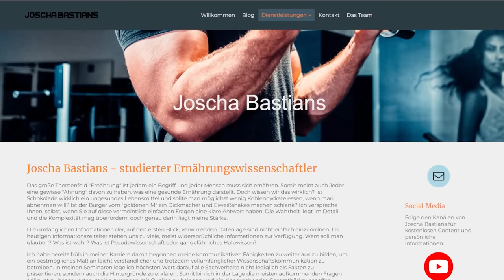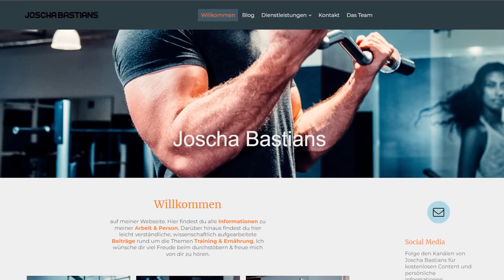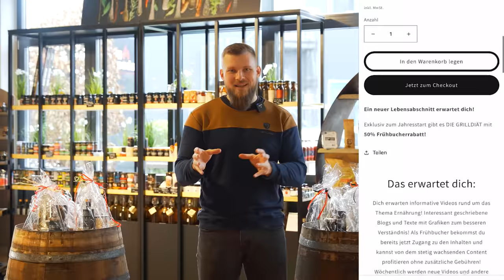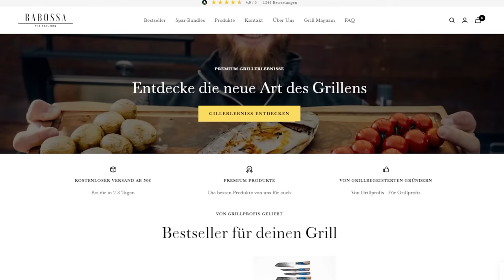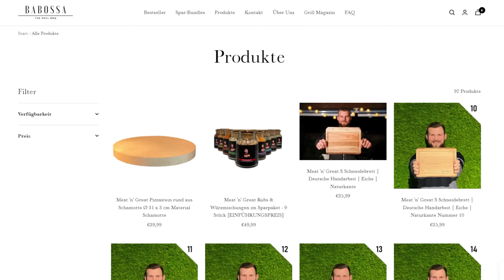Neue Projekte 2023!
𝗜𝗻𝗵𝗮𝗹𝘁𝘀𝘃𝗲𝗿𝘇𝗲𝗶𝗰𝗵𝗻𝗶𝘀:
1. Videoinhalt
3. Rezept / Produkt
5. Kontakt
1. 🎬 𝗩𝗜𝗗𝗘𝗢𝗜𝗡𝗛𝗔𝗟𝗧:
In diesem Video erfahrt ihr, welche Projekte für 2023 geplant sind und welches Kapitel enden wird!

2. Der große Abverkauf aller Produkte mit hohen Rabatten + 5% Extra-Rabatt mit "meat5"

7. Die Foodbox für das Online Grillseminar gibt es

8. Das Grill-MEGA-Event am: 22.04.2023

Wo?
Buchholzstraße 105
51469 Bergisch Gladbach

Wann?
10 - 22 Uhr

Was? 1000m² Grillspaß, Geiles Essen, phänomenale Angebote, viel Grillaction, persönliche Gespräche, bekannte Gesichter aus der BBQ Branche, ...

00:00 Videoinhalt
00:46 DIE GRILLDIÄT
03:41 Das ändert sich auf Youtube
04:24 Projekt G
07:59 Neues Youtubeprojekt: "Halbgar"
10:57 DAS Online Grillseminar!
13:08 DAS Grillevent des Jahres 2023
13:54 Abschließende Worte

2.2 Instagram:
Bekommt einen Einblick hinter die Kulissen!

❤Ich danke euch für euren Support!
Inhaltlich verantwortlich:
Joscha Bastians und Madita Giehl GbR